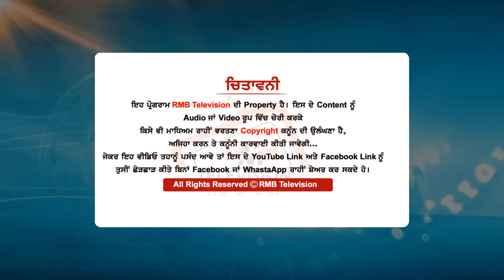Raja Warring ਦਾ ਸਿਆਸਤ ਛੱਡਣ ਦਾ ਚੈਲੰਜ Ravneet Bittu ਨੂੰ ਲਲਕਾਰ ਦਿੱਤਾ ਖੁੱਲ ਕੇ Interview Ludhiana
Guest - Amrinder Singh Raja Warring